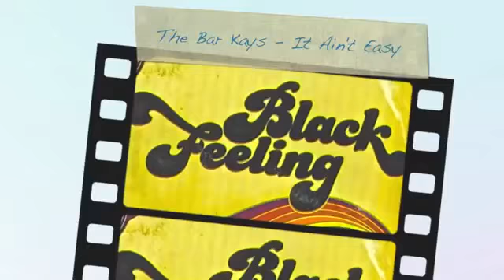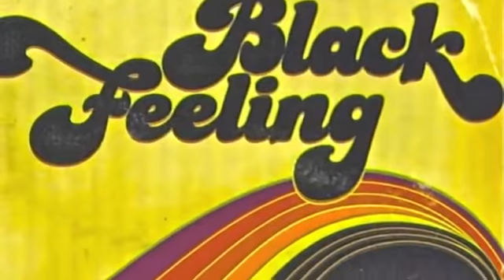The Bar Kays It Ain't Easy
Este vídeo é apenas para entretenimento, não monetizado e sem fins lucrativos. Todos os direitos autorais sobre as obras são reservados somente aos seus autores originais, Youtube ou aos seus representantes legais, não havendo aqui nenhuma intenção de infringir estes direitos.